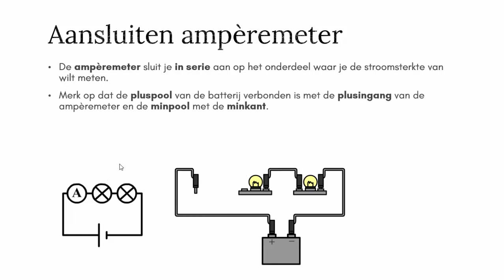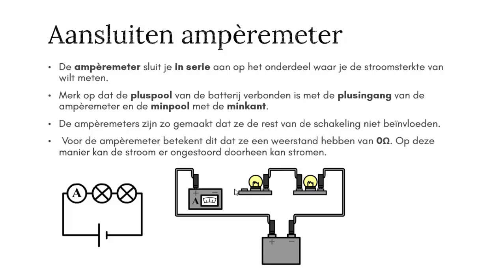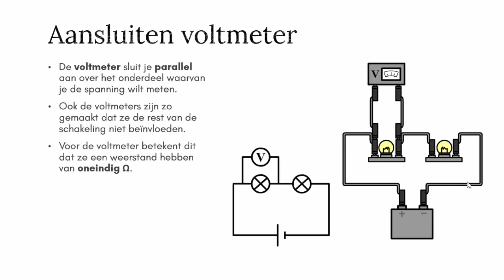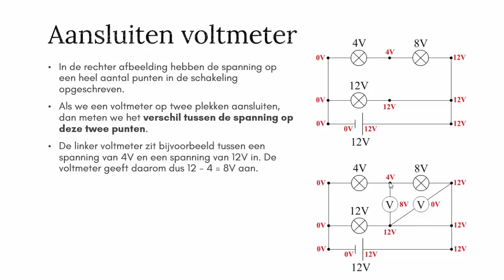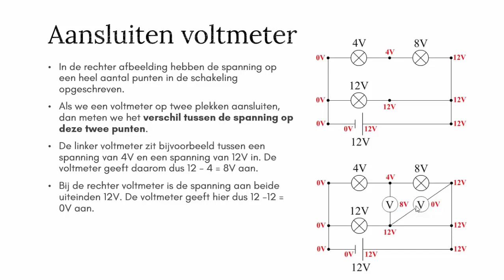De volt- en de ampèremeter